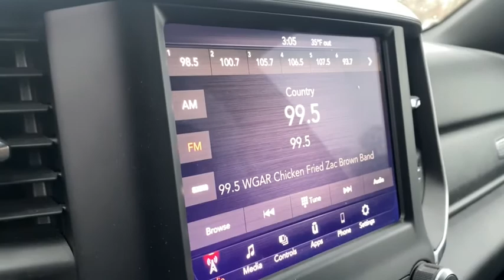2018 Ram 1500 Willoughby, Painesville, Chardon, Chesterlane, Mayfield Heights OH D20224A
Used 2018 Ram 1500 available in Willoughby, Ohio at Chrysler Dodge Jeep Ram of Willoughby. Servicing the Painesville, Chardon, Chesterlane, Mayfield Heights, OH area.